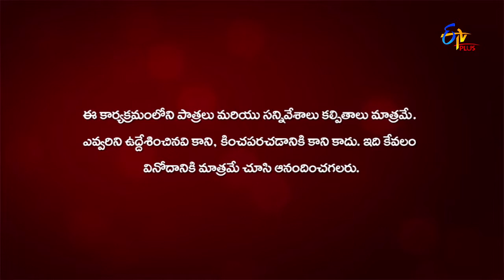Gang Leader | Nene Raju Nene Rani | 11th November 2019 | ETV Plus